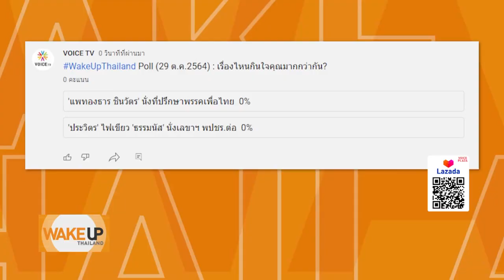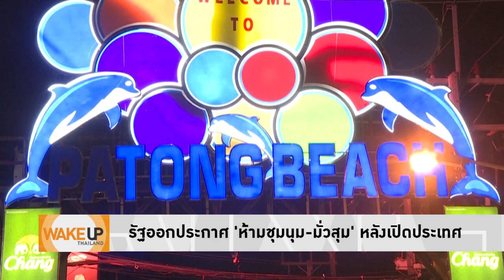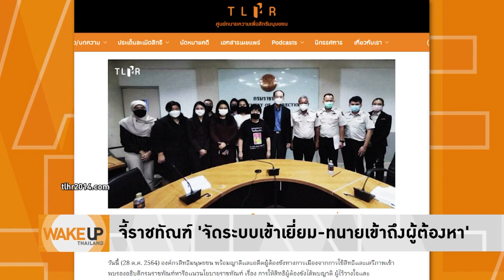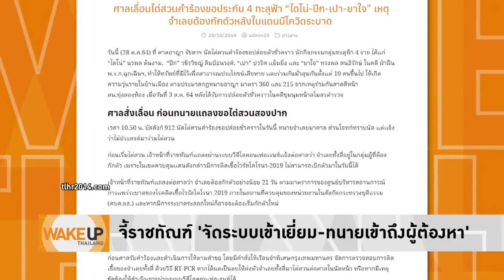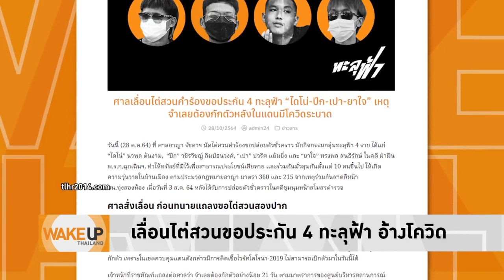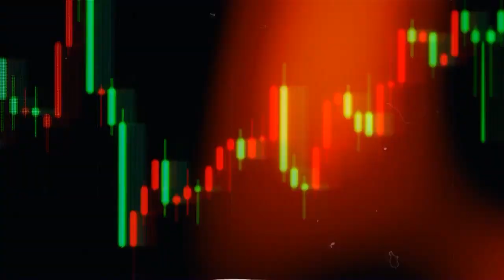Wake Up Thailand - เพลียกับประยุทธ์! อีก3วัน จะเปิดประเทศ แต่ยังห้ามประชาชนชุมนุมแสดงออกทางการเมือง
รุ้ง ปนัสยา พร้อมทีมทนายขึ้นศาลฟ้องพลเอกประยุทธ์ และผู้บัญชาการทหารสูงสุด ขอให้ศาลเพิกถอนประกาศและข้อกำหนดตาม พ.ร.ก.ฉุกเฉิน ที่จำกัดสิทธิการชุมนม พร้อมยื่นคำร้องขอไต่สวนฉุกเฉินขอให้คุ้มครองชั่วคราว การชุมนุมใหญ่ 31ตุลาคมนี้